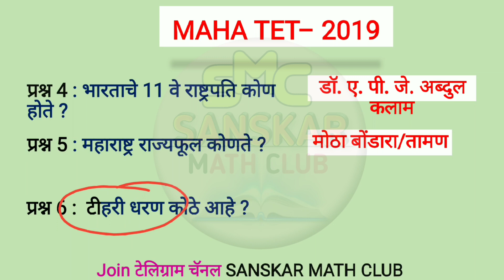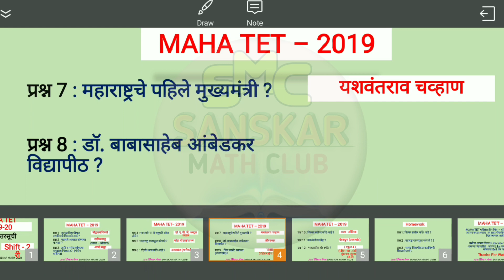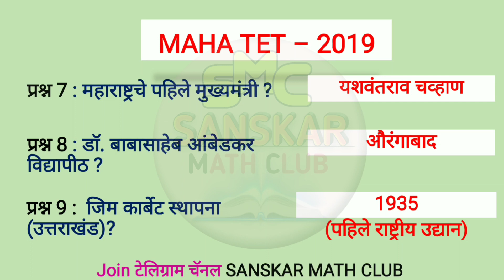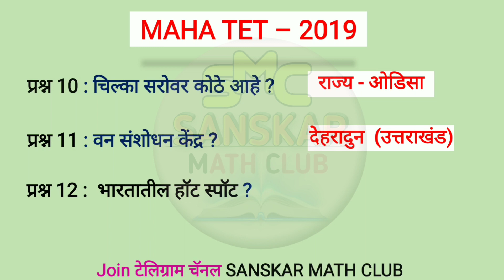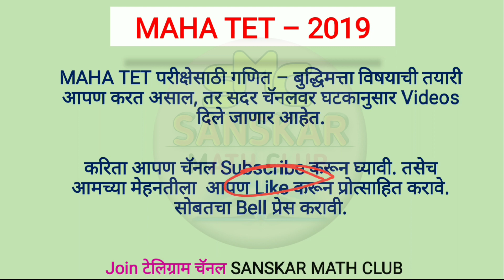MAHA TET EXAM 2019 | 22 Nov 2019 | Todays General knowledge